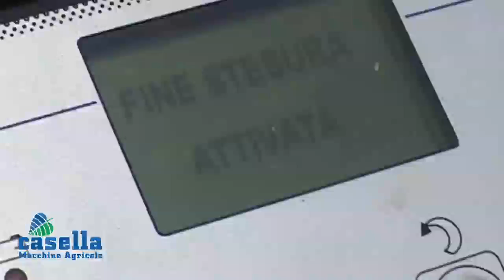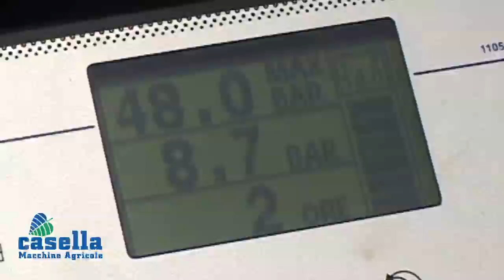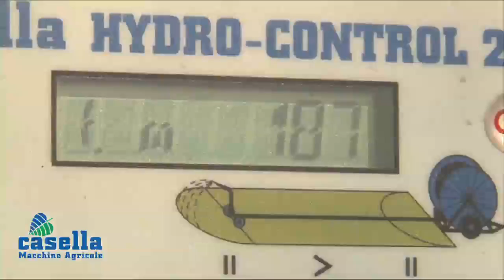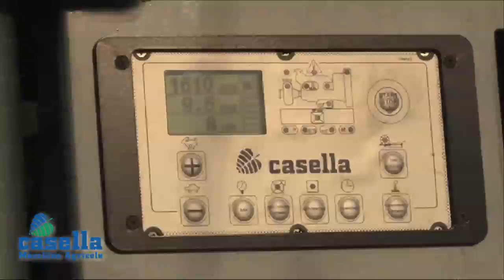Casella Macchine Agricole - Hose Reels - Irrigation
Fasi di lavoro per irrigazione a pioggia e iniezione del liquami (e/o digestati da impianti Biogas).